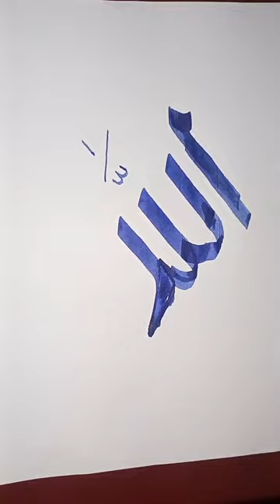Allah Arabic Calligraphy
Allah Name Arabic Calligraphy

Naveed Art & calligraphy